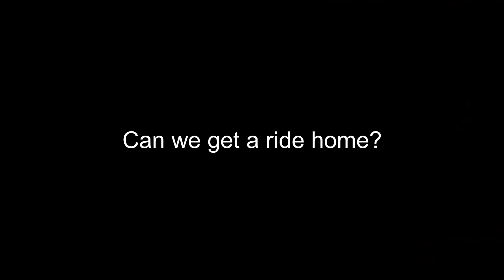MEA World Travels: Great Wall of China (Wild Wall)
Merrilly Ever After goes to an unrestored part of the Great Wall of China, just North of Beijing. See the hilarity that ensues after we realize that we have no ride home late at night.